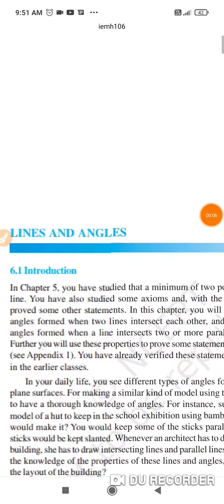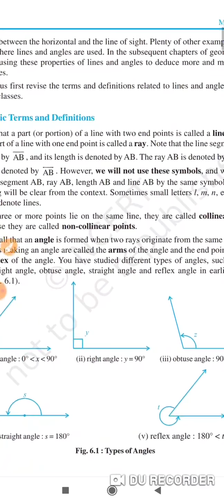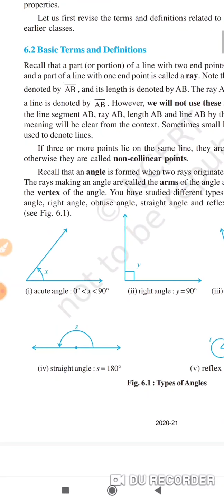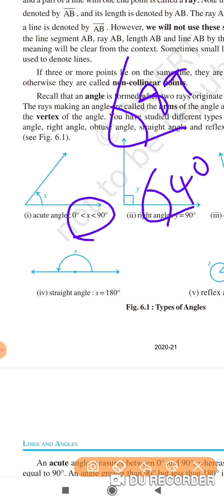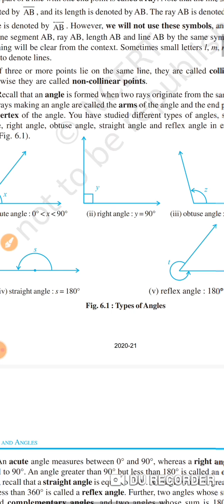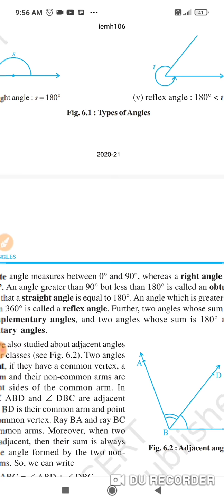STD 9 CH 6 PART 1 MATHS